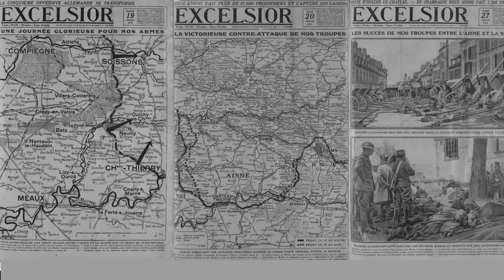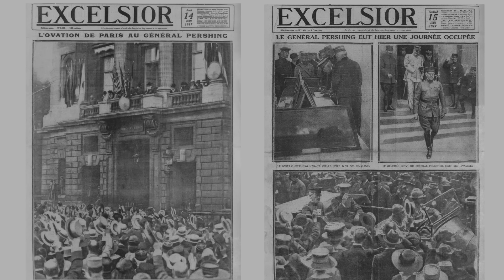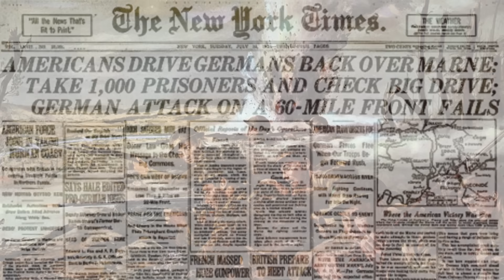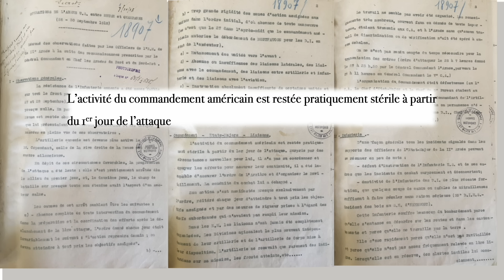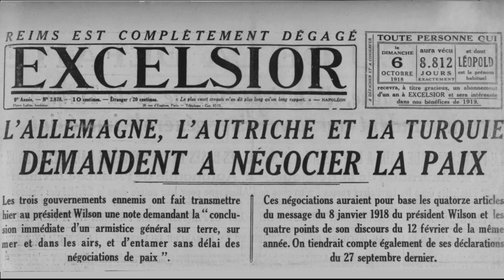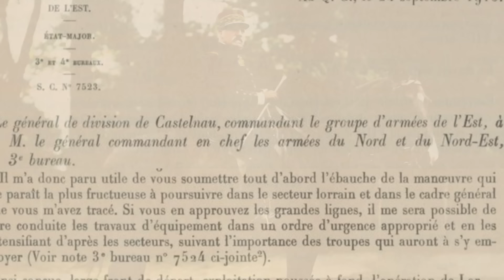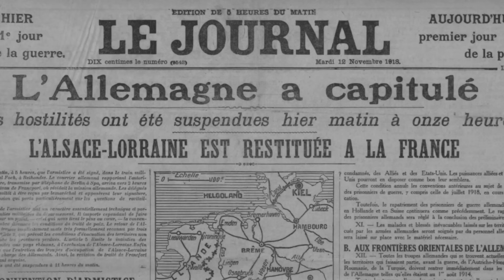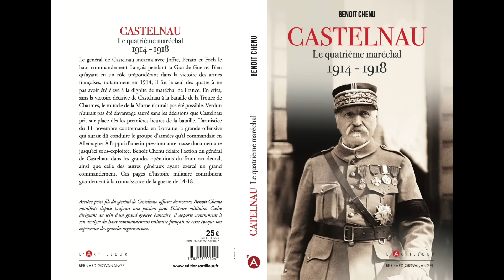1918 - Le piège de l'Armistice (2/2) : La victoire des Alliés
Ce film en couleur en deux parties revient sur les batailles de l'année 1918 de la Première Guerre mondiale. Cette deuxième partie décrit les opérations depuis l'été 1918 jusqu'à l'Armistice. Il montre que les Alliés auraient dû remporter une beaucoup plus importante victoire militaire tant ils dominaient l'armée allemande en matière d'armements, de logistique, de chars et d'aviation. Le fait qu'après l'Armistice, l'armée allemande fait retour au pays sous les acclamations aura les plus graves conséquences.